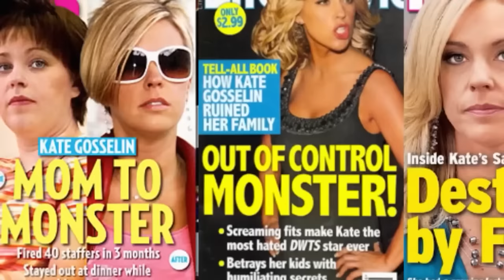Hollywood Dark Secrets Exposed by Celebrities' Staff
🚨Dive into the shadowy corners of Hollywood as celebrities' staff unveil scandals and secrets. This eye-opening expose reveals the dark side of stardom! Let's jump right into Hollywood Dark Secrets Exposed by Celebrities' Staff here at Beyond The Screen Elite🍿